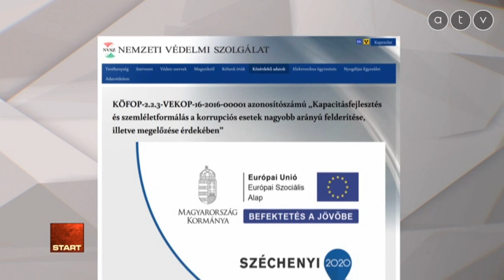Kik kapják meg az Uniós pénzeket?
Az ATV Start vendége Vágó Gábor antikorrupciós szóvivő, LMP.